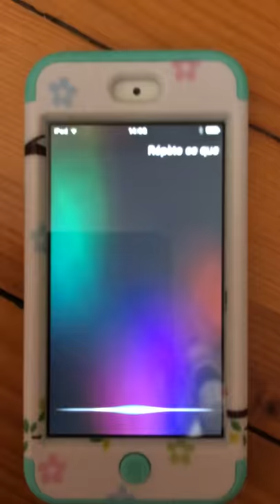Mon iPod mais insulte Olala Olala appeler dans la merdes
Merrrrrrrrrrde